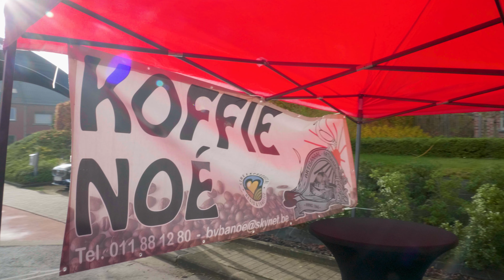Cars Against Cancer - Cars For Thomas - OFFICIAL AFTERMOVIE [4K]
A few months ago Carspotter Thomas (Carspotter_Tho) sadly got diagnosed with cancer.
For Thomas' 18th birthday we decided to do something extra special and went to suprise him with 40 supercars.
A huge thank you to everyone who was a part of this, you all made Thomas' birthday one he'll never forget and give him even more courage in his battle against this horrific illness.